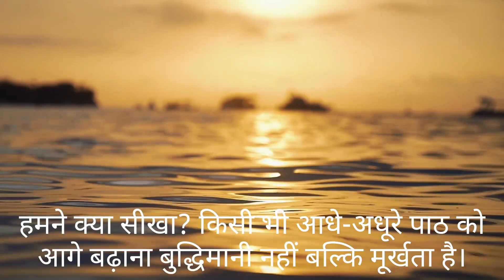किसी भी आधे-अधूरे पाठ को आगे बढ़ाना बुद्धिमानी नहीं बल्कि मूर्खता है।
एक बार एक तपस्वी अपने शिष्यों को उपदेश दे रहे थे। उनका कहना था कि ईश्वर हर चीज में मौजूद है। संसार की प्रत्येक वस्तु में ईश्वर विद्यमान है। हमें उसका पालन करना चाहिए।

एक दिन उनका एक शिष्य रास्ते से गुजर रहा था। अचानक एक हाथी सड़क पर पागलों की तरह दौड़ता हुआ दिखाई देता है। और महावत चिल्लाया, "रास्ते से हट जाओ।" ऐसे समय शिष्य को अपने गुरुदेव की याद आई। और याद आते ही वह सड़क पर खड़ा हो जाता है।

ऐसे ही मेरे जैसे हाथियों में भगवान हैं। लेकिन आप किससे डरते हैं? वह सड़क के बीच में खड़ा है। और महावत पागलों की तरह चिल्ला रहा था कि रास्ते से हट जाओ। यह देख हाथी ने उसे अपनी सूंड से मरोड़ कर दूर फेंक दिया। उसे चोट लगती है। उसने सोचा
एक देवता दूसरे देवता को चोट पहुँचा सकता है।

उसके सहपाठी उसे आश्रम ले आए। उसने फिर अपने गुरु से कहा, "देखो हाथी ने मेरे साथ क्या किया है। लेकिन तुमने कहा था कि भगवान हर चीज में है।" गुरुदेव ने कहा हाँ हाथी में भी है और उस महावत में भी। आप उसकी बात सुने बिना सड़क के बीच में क्यों खड़े हैं? तब शिष्य को अपनी गलती का अहसास हुआ।

हमने क्या सीखा? किसी भी आधे-अधूरे पाठ को आगे बढ़ाना बुद्धिमानी नहीं बल्कि मूर्खता है।